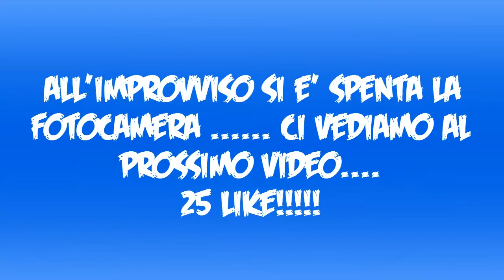ANDIAMO IN UNA FABBRICA ABBANDONATA!!! [PARANORMAL ESPERIENCE]